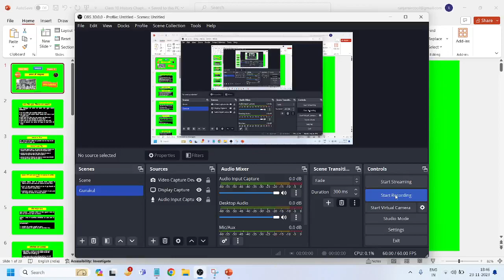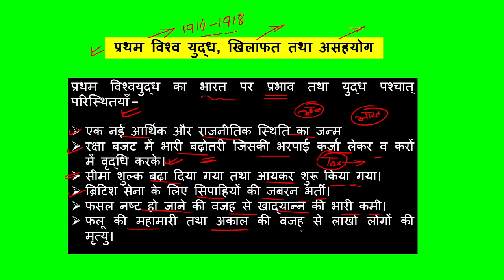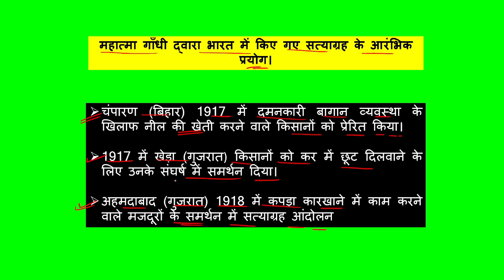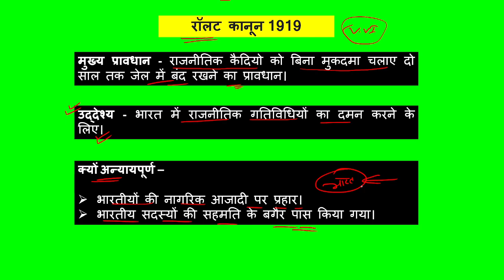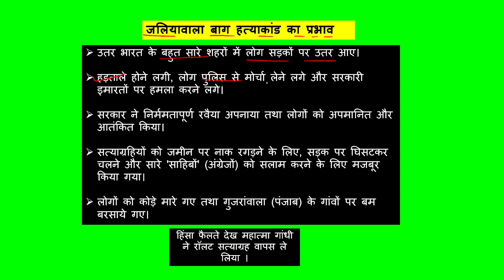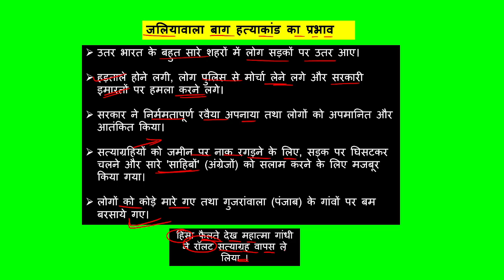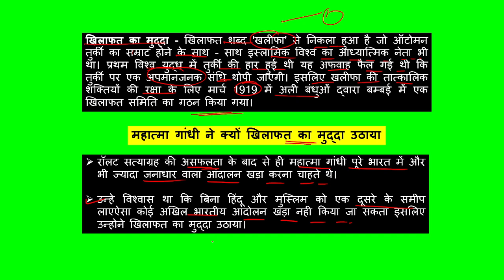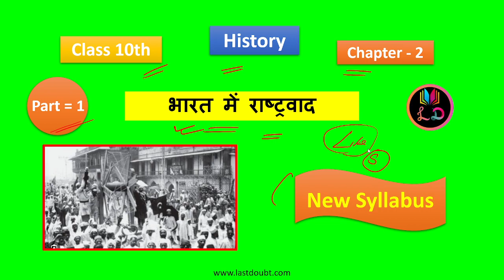Class 10 Social Science History New Syllabus Chapter – 2 भारत में राष्ट्रवाद Notes In Hindi Part - 1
NCERT Solution Class 10th Social Science History New Syllabus Chapter – 2 भारत में राष्ट्रवाद (Nationalism in India) Notes In Hindi Part - 1